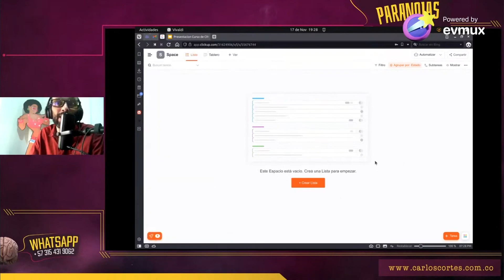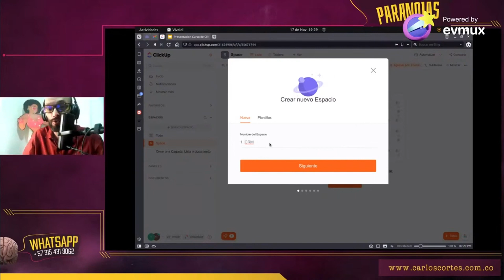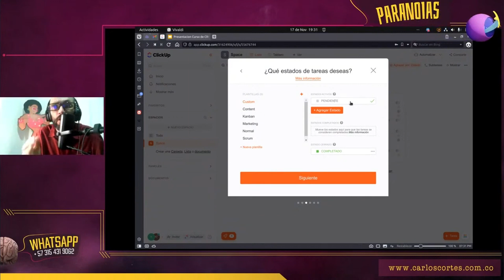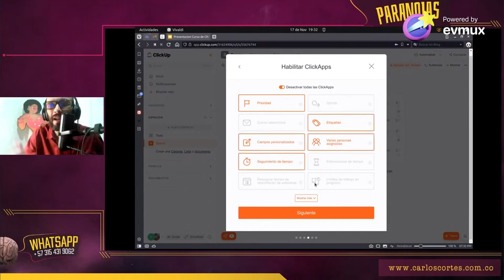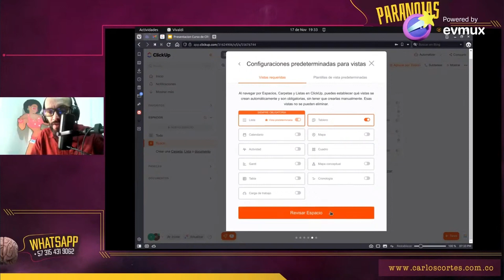🚀 ¿Cómo crear un ESPACIO de trabajo en CLICKUP?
¿Cómo crear un ESPACIO de trabajo en CLICKUP? | Uno de los grandes súper poderes que tiene ClickUp es la posibilidad de crear un lugar digital en donde juntar personas, recursos, tareas, control de tiempo, entre otras funcionalidades y herramientas para gestionar el día a día.  En esta lección del Curso de CRM con ClickUp les mostraré cómo crear un espacio de trabajo y realizar las primeras configuraciones.

CAPÍTULOS

0:00 | ¿Cómo crear un espacio de trabajo den ClickUp?